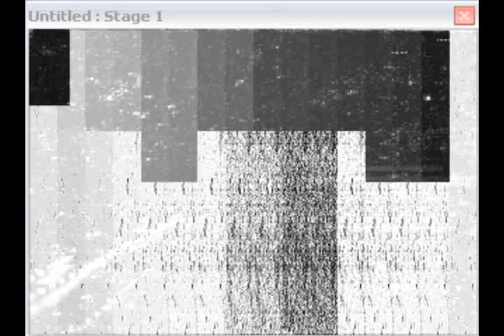Gredoč & Neuf Meuf - harmona (Fuckmaster edit)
Ambient Doom Sludge ?!
.anyhow,
Gredoč from Ljubljana
Neuf Meuf not from Ljubljana